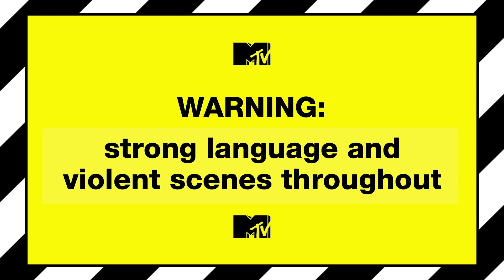The Ultimate Pool Party | Nitro Circus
The Nitro Circus even take holidays to the extreme as they attempt to ride a motorbike on water.